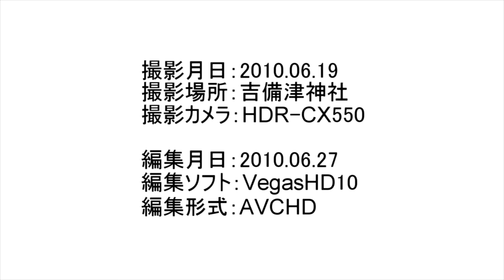吉備津のあじさい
DV